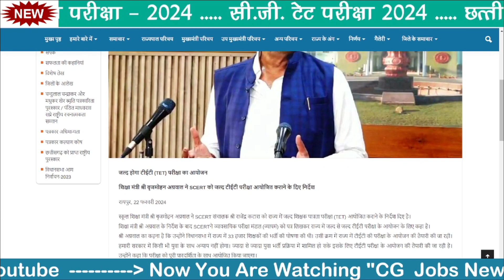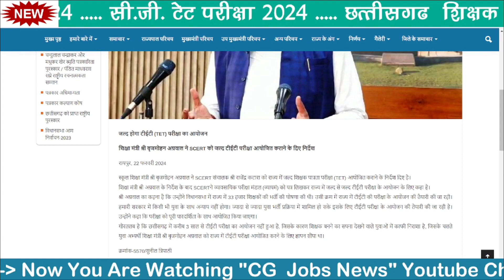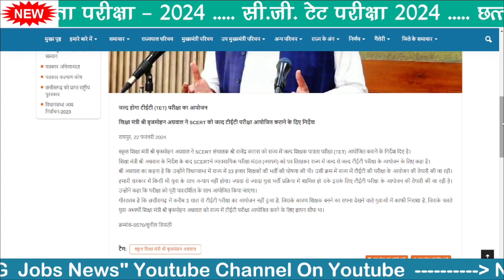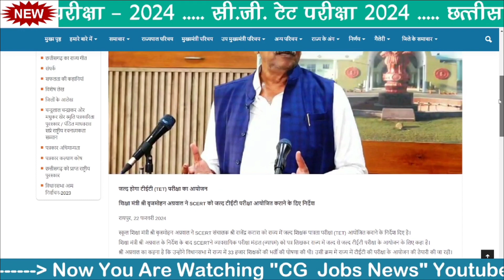CG TET 2024 🥳 33 हजार शिक्षक भर्ती 2024 से पहले 😍 छ.ग. शिक्षक पात्रता परीक्षा 2024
Recruitment Details 👇👇

💛💛 Vibhagiya Vigyapan

❤️❤️ Syllabus -

"Jay Hind"
"Jay chhattisgarh "